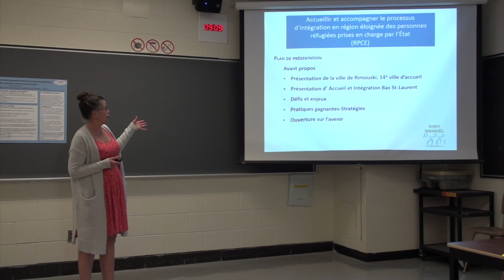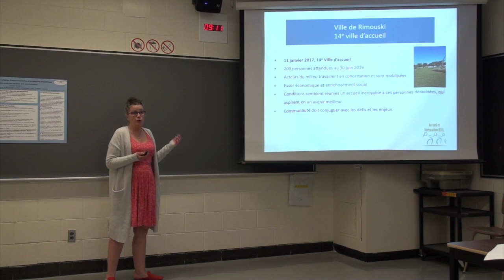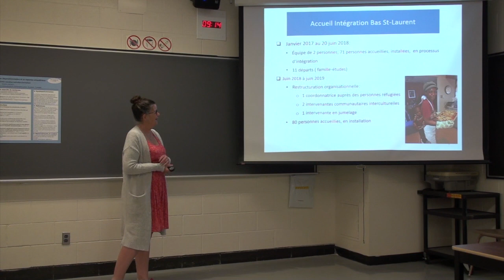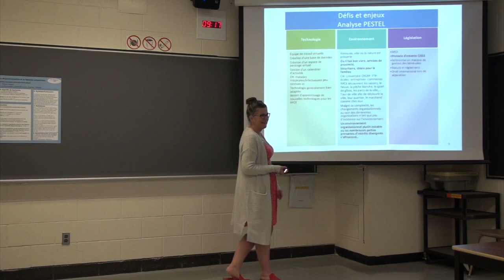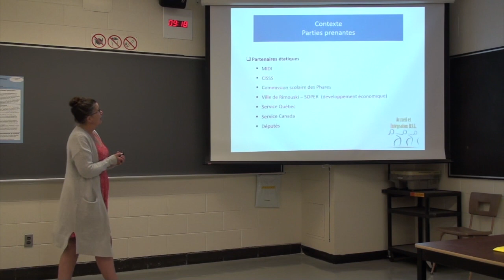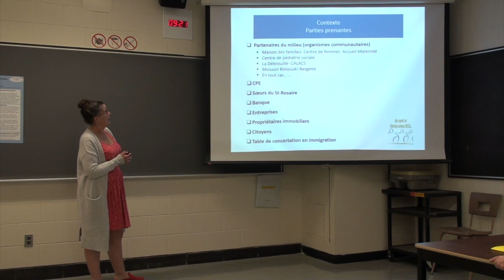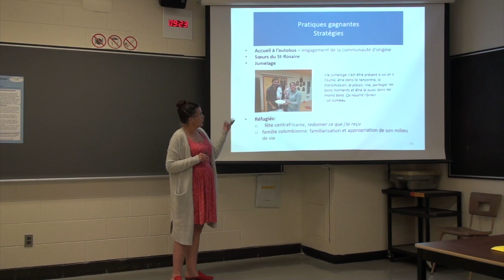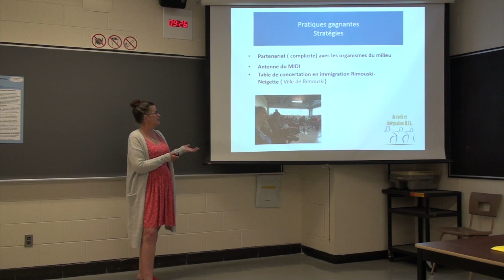Dionne_ACFAS 2019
Cette vidéo traite de Dionne_ACFAS 2019